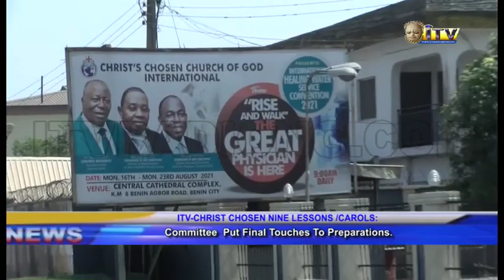ITV-CHRIST CHOSEN NINE LESSONs/CAROLS: Committee Put Final Touches To Preparations.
All is now set for the 2021 Festival of Nine Lessons and Carol organized by Independent Television and Radio in conjunction with Christ Chosen of God International.

Best Mbiere reports that Members of the Planning Committee were making final preparations when the News Crew visited the Venue.